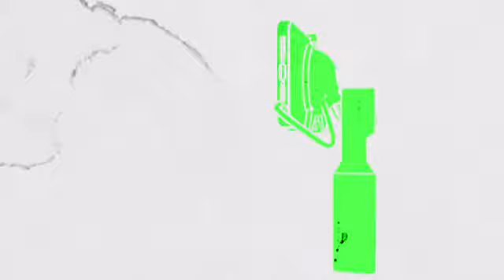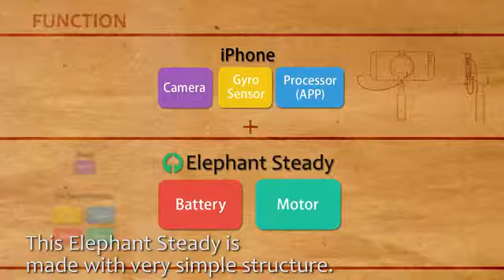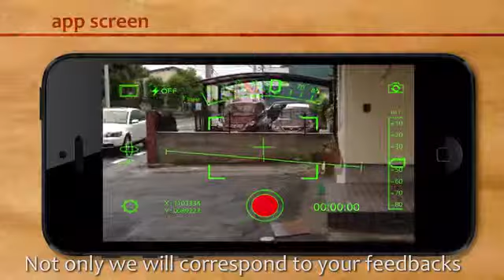Elephant Steady - Smallest stabilizer ever for iPhone! - Kickstarter Project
Elephant Steady is the world’s smallest stabilizer grip for iPhone which enables you taking movies without camera shake. By installing this grip, you will be able to take movies with high quality. By loading the small high performance motor and using the application to control it, we were able to get rid of the logic board. This enabled us to come up with the beautiful unprecedented design.

Your iPhone detects it’s inclination and fixes the camera shake immediately. With this elephant steady, you can take movies without shakes as if you were using a costly device.

World’s smallest motor stabilizer

With this new structure, we were able to make the size compact compared to the general motor stabilizers. As a result, elephant steady is both successful at portability and excellent functionality.